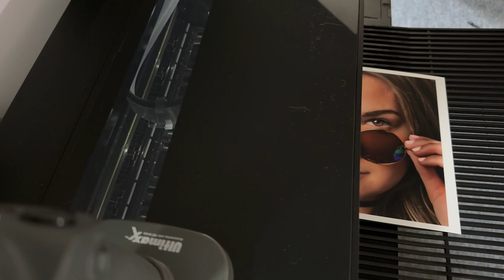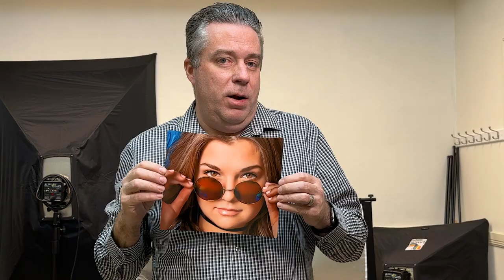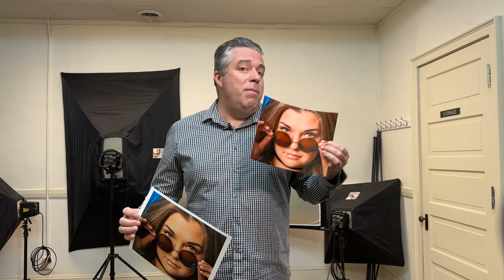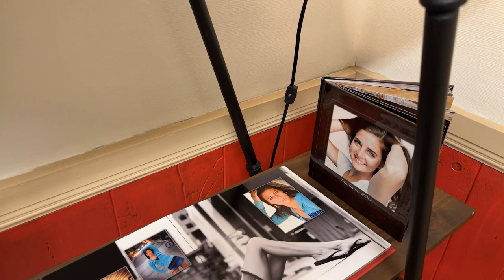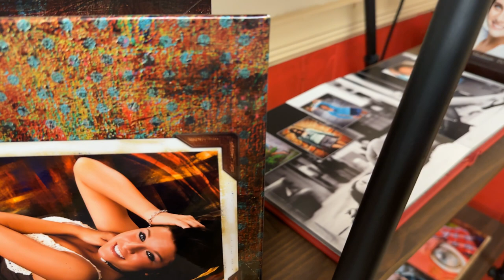Boost Sales: Selling Physical Prints Is Better Than Digital Files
In this video, I'll discuss the benefits of selling physical products such as photographic prints and albums versus digital image files. While digital files may seem convenient and easy, you may be leaving money on the table by not offering tangible items. You're also doing a disservice to your customers by requiring them to go through the work of creating prints and albums. Your job as a professional photographer is to make your client's experience easy and hassle-free.

I'll discuss the advantages of physical products, such as increased quality control, protection of your reputation, and the ability to cross-sell related items. We'll also touch on the drawbacks of digital downloads, including the potential for piracy and the lack of a physical connection with customers. People love tangible items!

You'll learn how offering physical products can help you stand out in a crowded marketplace and provide a unique customer experience.

Whether you're a seasoned professional photographer or just starting, this video will help you understand the benefits of selling physical products and how they can boost your sales and profits. So, sit back, grab a notebook, and explore the world of physical products and how they can transform your business.

EPSON SC-900 PRINTER

TIMECODE:
00:00 - Intro
02:30 - Losing control of your work
03:57 - Make repeat sales with the same image
05:39 - Customer Satisfaction is key
06:36 - See a quick album example